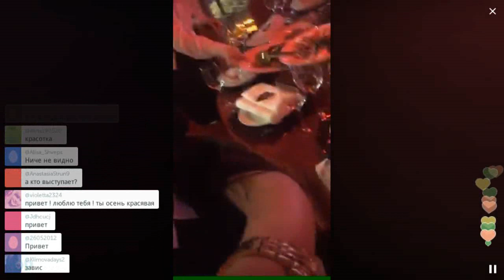ДР Ольги Бузовой - продолжение / Перископ Ермолаевой 2016 на TopPeriscope.Ru